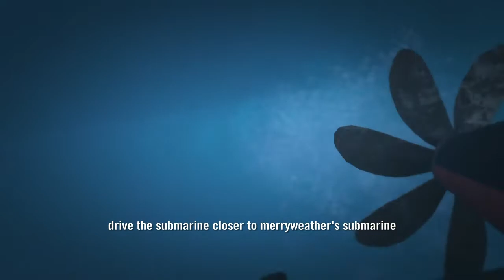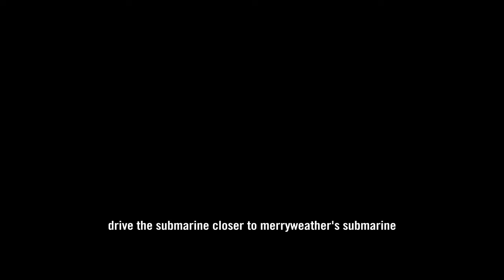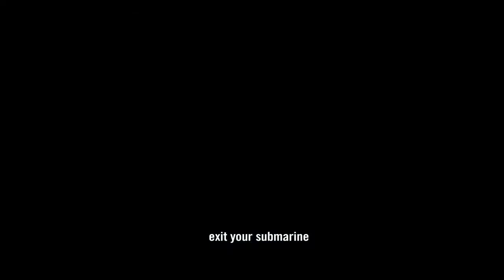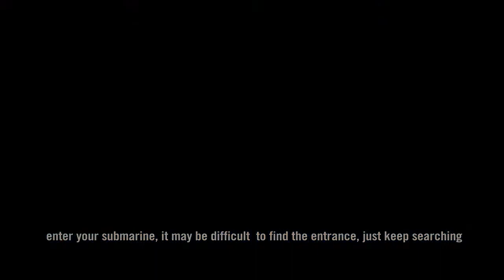GTA ONLINE CAYO PERICO PREP MISSION | EASY MERRYWEATHER TEST SITE MISSION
A basic strategy that will make the merryweather test site mission easy in gta online cayo perico heist prep mission.